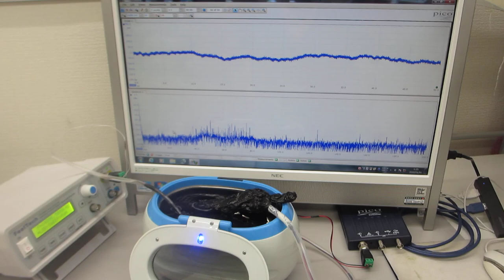超音波洗浄器に超音波発振制御プローブによるメガヘルツ超音波を組み合わせた実験（超音波システム研究所）